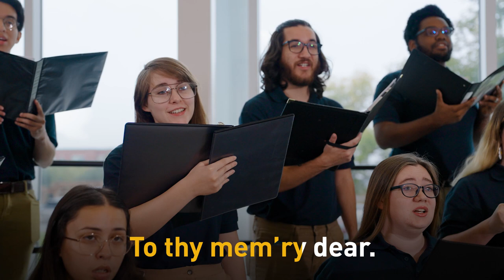How To Sing Our Alma Mater, Texas A&M University-Commerce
Dr. Randall Hooper leads the Texas A&M University-Commerce Chorale in a performance of the A&M-Commerce school song.